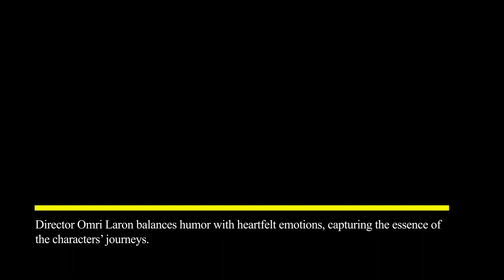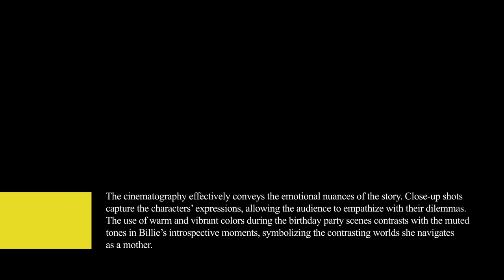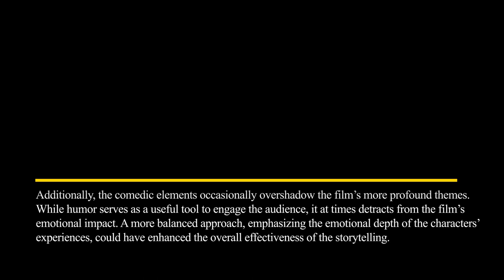Film Review: MORE THAN FRIENDS (Short Film, 2023), OMRI LARON – ZiZ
FILM REVIEW:
MORE THAN FRIENDS (SHORT FILM, 2023), OMRI LARON